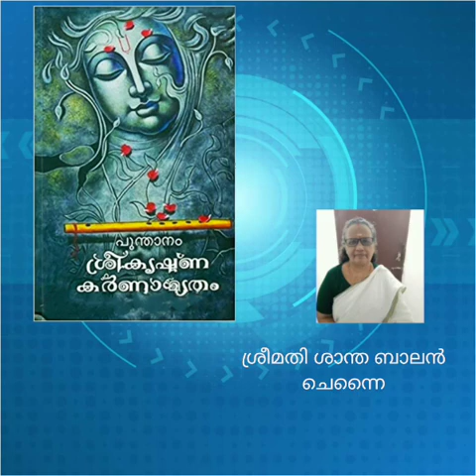Sreekrishna Karnamrutham Slokam 61-70 🌷 Parayanam and Saramsam 🌷